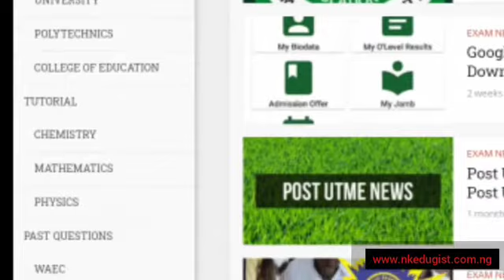Nkedugists Educational Gist prod by Joshkeyz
Nkedugists Campus News are bringing the latest EDUCATION NEWS, particularly on WAEC, JAMB, POST UTME, UNIVERSITIES, and SCHOLARSHIPS GIST from the main source to every students who wish to get every bit of Education Info.